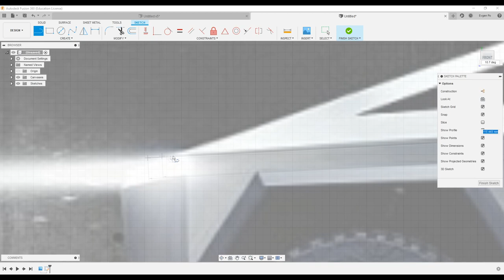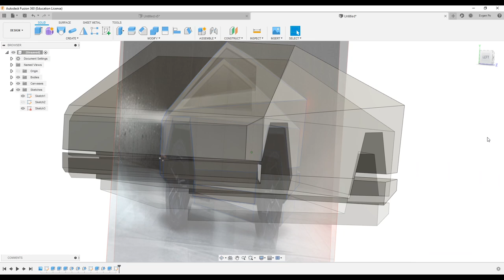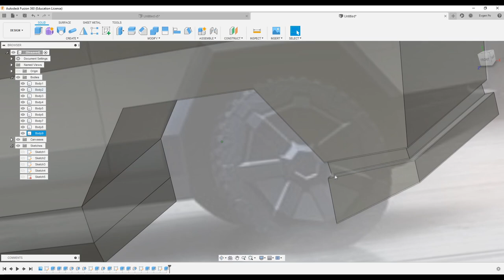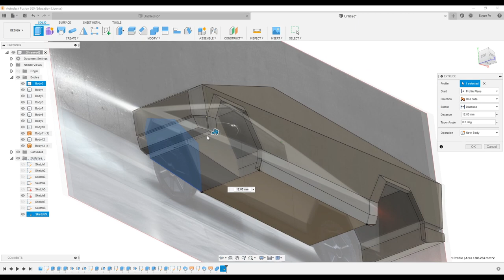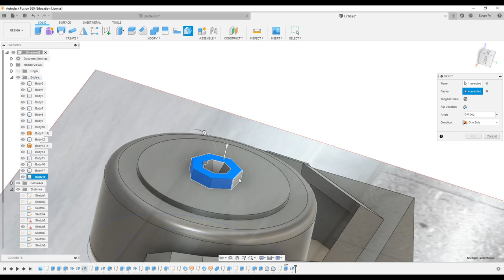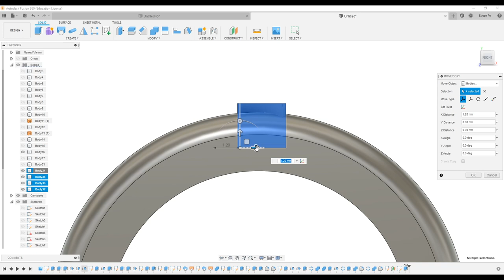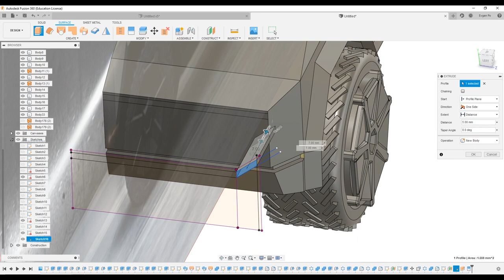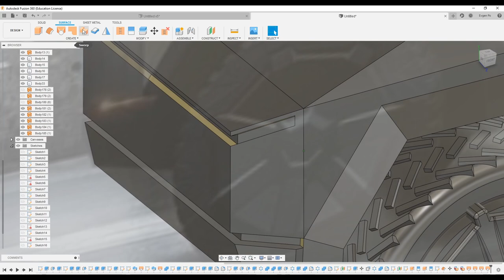15.1 Design the Tesla Cybertruck in Fusion 360 prt.1/ Автомобиль Тесла во Fusion 360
В этом видео с ускорением в 2 раза я покажу процесс моделирования Tesla Cydertruck